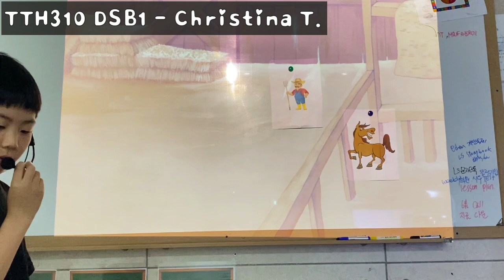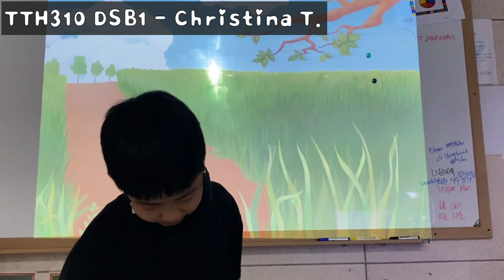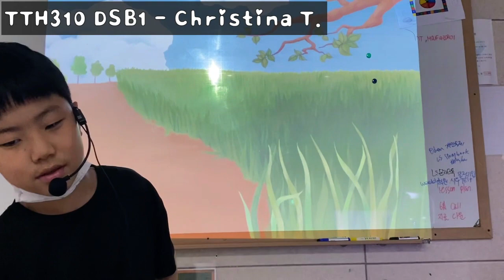[검단JLS] Dream Tree - CHESS(6월) / TTH310 DSB1 - Christina T.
[검단JLS] Dream Tree - CHESS

안녕하세요. 검단정상어학원입니다^^

☆JLS 검단정상어학원☆